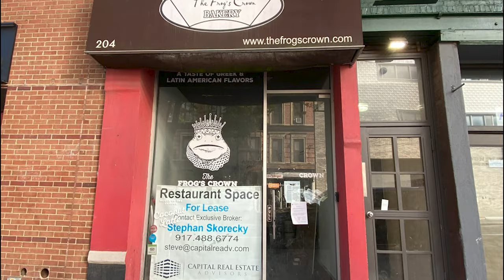Whenever COVID Ends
Life lockdown, Hotel COVID-19 and all that